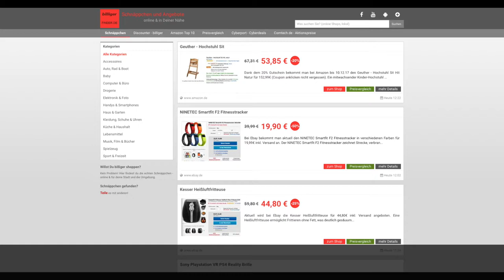Schnäppchen/Billiger des Tages 05.12.17 - NINETEC Smartfit F2 Fitnesstracker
Heute ist Schnäppchen/Billiger des Tages  - NINETEC Smartfit F2 Fitnesstracker.